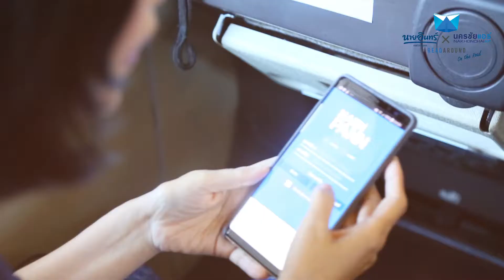นายอินทร์ X นครชัยแอร์ Read Around On the Road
😊 ส่งท้ายปีกับโครงการดีๆ นายอินทร์ X นครชัยแอร์ Read Around On the Road 😊
สานต่อการส่งเสริมให้คนไทยรักการอ่าน ด้วยการ "สร้างวัฒนธรรมการอ่าน" สอดรับไลฟ์สไตล์การใช้ชีวิตคนรุ่นใหม่ที่นิยมรับข้อมูลผ่านสมาร์ทโฟน โดยยกชั้นหนังสือแบบ Digital Book Download จากสำนักพิมพ์ชั้นนำมาให้ดาวน์โหลดอ่าน E-BOOK ฟรี! 24 ชั่วโมง บนรถโดยสารนครชัยแอร์ทุกคัน โดยไม่เสียค่าใช้จ่าย
เพื่อนๆ ที่เดินทางกลับบ้านหรือท่องเที่ยวในช่วงปีใหม่ด้วยรถโดยสารนครชัยแอร์ อย่าลืมโหลด E-BOOK มาอ่านกันนะครับ คลิก